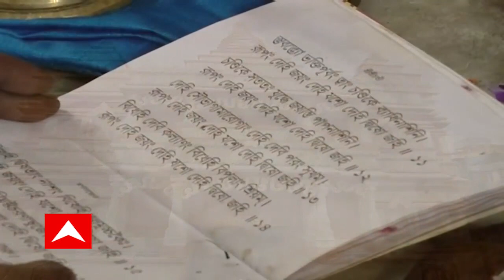Durga Puja 2022: ১০৪ বছরে পা দিল বাগবাজার সর্বজনীনের পুজো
১০৪ বছরে পা দিল বাগবাজার সর্বজনীনের পুজো। বর্তমান থিমের জোয়ারে গা না ভাসিয়ে, বরাবরই সাবেকিয়ানাকেই সঙ্গী করে তারা। এবারও সাবেকি প্রতিমায় ডাকের সাজ বাগবাজার সর্বজনীনের পুজোয়। উত্তর কলকাতার এই পুজোর পরতে পরতে জড়িয়ে ইতিহাস। জাতীয়তাবাদী আন্দোলনের প্রেক্ষাপটে এই পুজোর সূচনা।নেতাজি সুভাষচন্দ্র বসু, আচার্য প্রফুল্লচন্দ্র রায়, নলিনীরঞ্জন সরকার-সহ বহু বিশিষ্ট ব্যক্তি এই পুজোর সঙ্গে জড়িয়ে ছিলেন।  সকাল থেকেই মানুষের ভিড় বাগবাজার সর্বজনীনের পুজোয়।